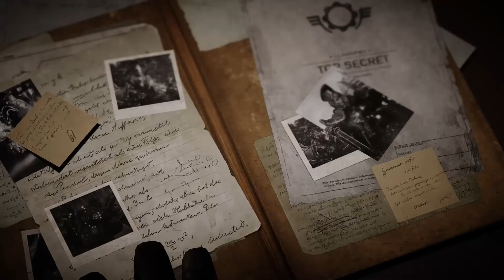Gears Tactics (Xbox Series S) - Gameplay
Today we're taking a look at Gears Tactics on the Xbox Series S.

My immediate impressions so far:

This is nothing but impressive, in my opinion. Gears Tactics looks and runs absolutely stunning on the Series S. Considering it's lesser performance compared to both the Series X and PS5, the Series S truly delivers an amazing experience. The console even remained dead silent while playing. The HDR is quite aggressive in this video, where some of the scenes can be rather dark, but it looked perfect on the TV. Just FYI if you were wondering :)

Earlier today, I picked up my Series X, and I'm curious to see how the game performs on the much more powerful hardware. At any rate, definitely check out Gears Tactics if you haven't already.

The game was recorded directly on the console to an external HDD. No postwork has been done.